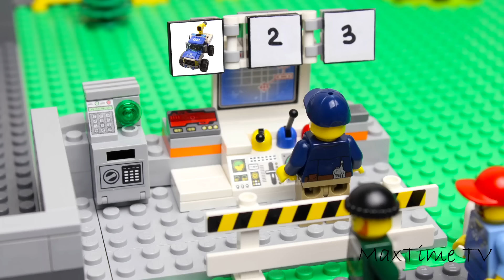LEGO Cars and Trucks for kids and big Police station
A lot of Cars and Trucks toys in big Lego Police Station.
Experimentals Cars and trucks video for kids